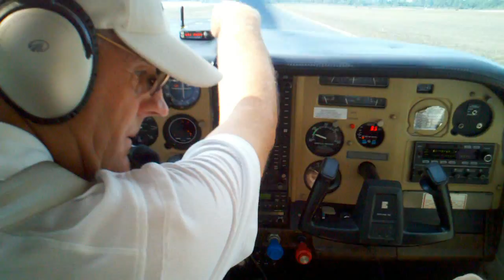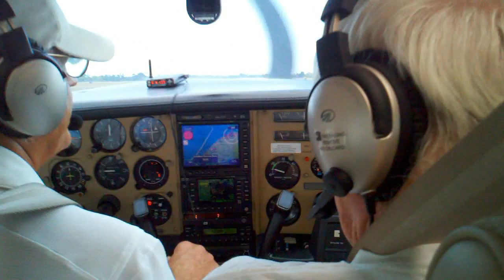Hutchinson Island from the Sky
Took a single engine plane ride with a couple war veterans, a professional photographer, Terry Salmonson, .what a view Hutchinson Island is from the sky. I, of course wanted to capture as many clicks from the sky as I could, now using some of the shots for marketing real on Hutchinson Island.

Kay Pearson, CRS
Associate Broker
Keyes Real Estate